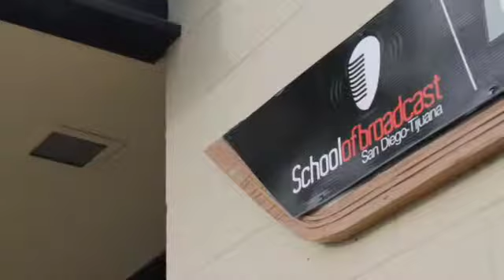School Of Broadcast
School of Broadcast brinda las herramientas necesarias para controlar la ansiedad y el miedo que se siente en los minutos iniciales de una exposición.